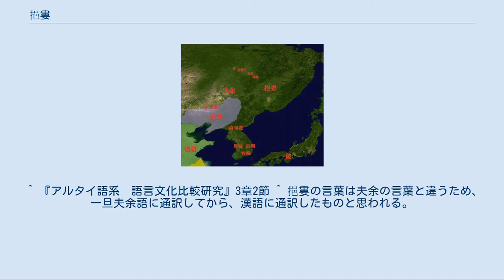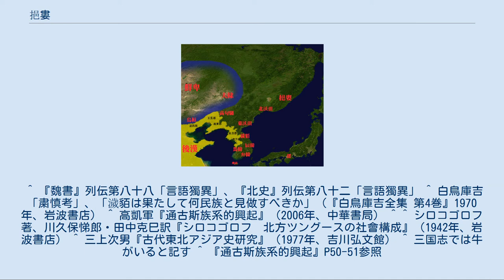挹婁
挹婁（ゆうろう、拼音: Yìlóu）は、後漢から五胡十六国時代（1世紀から4世紀）にかけて、外満州付近に存在したとされる民族。
 古の粛慎（しゅくしん）の末裔とされ、魏代・晋代でもそのまま粛慎と呼ばれ続けた。
挹婁の呼称は、彼等自身の自称ではなく、鏃（yoro）、箭や後の牛禄（niru）、坑（yeru）などの音訳と考えられている。
 2世紀頃の東夷諸国と挹婁の位置。
 漢代以降は夫余に従属していたが、夫余が重税を課したため、魏の黄初年間（220年 - 226年）に反乱を起こした。
夫余は何度か挹婁を討伐したが、独立し魏への朝貢を行った。
 明帝（在位：226年 - 239年）の青龍4年（236年）5月、粛慎（挹婁）は楛矢を献上した。
 元帝（在位：260年 - 265年）の景元3年（262年）4月、遼東郡の報告で、粛慎国（挹婁）の遣使が重譯（二重通訳して）入貢し、長さ3尺5寸の弓30張，長さ1尺8寸の楛矢，石弩300枚，皮骨鉄雑鎧20領，貂皮400枚を献上してきた。
元帝は詔で相府に帰属させ、その王に錦罽と綿帛を賜った。
 4世紀頃の東夷諸国と挹婁の位置。
 武帝（在位：265年 - 289年）の咸寧5年（279年）12月、粛慎（挹婁）は楛矢石砮を献上した。
 東晋の元帝（在位：317年 - 322年）の大興2年（319年）8月、粛慎（挹婁）は江東（建康）に詣でて楛矢石砮を献上した。
 成帝（在位：325年 - 342年）の時代、後趙の石虎（在位：334年 - 349年）に朝貢した。
 前秦の苻堅（在位：357年 - 385年）が華北を統一すると、粛慎（挹婁）は楛矢を献じた。
 その後は勿吉→靺鞨と名称を変えていく。
 『三国志』には、夫余の東北千余里のところにおり、大海に面し、南は北沃沮と境を接し、北はどこまで及ぶのかわからない。
その土地は険しい山地が多い。
気候は寒冷で、夫余よりも厳しいとあり、外満州（現在のロシア連邦沿海地方）の松花江流域に居住した。
 挹婁の生活スタイルは、その東夷諸国のなかでは極めて特異である。
まず、挹婁人は地上に家を建てず、地下に縦穴（竪穴）を掘り生活する。
竪穴は深く（梯子の段数が多く）かつ大きいほど尊ばれたという。
住居を地中に構えたのは、防寒の為と考えられている。
さらに、部屋の中央に置いた尿を溜めた容器を囲んで暮らし、その人尿で手や顔を洗ったという。
尿に含まれるアンモニアは弱アルカリ性のために皮脂汚れを落とす効果があり、古代ローマでは回収した尿で洗濯する業者がいたことが現代では知られているが、当時の中国大陸ではそのような習俗はなく、『三国志』や『後漢書』では「その人々不潔」、「その人々臭穢不潔」とあらわしている。
 また、挹婁人は養豚が盛んで、豚を主食とし、豚の皮を着物にした。
夏にはほぼ全裸でわずかな布だけで前後を隠したが、冬には豚の膏（あぶら）を身体に数センチもの厚さに塗って風や寒さを防いだという。
食事をするときに、他の東夷諸国では俎豆と呼ばれる食器（高杯形土器）を常用していたのに対し、挹婁人は俎豆を使う習慣が無く、鼎や瓶や平皿を用いて炊事や食事をしていた。
『後漢書』『三国志』では「東夷のなかで習俗が最も無規律な者たち」と記している。
 人が少なく、険しい山に住み、衆は規律に服さず、操船が巧みでしばしば近隣諸国を寇掠したとも記されている。
また、邑落の大人を一つの血族が継承する習俗があり、これは、近隣の扶余や沃沮が合議による選挙で大人を選んだのとは対照的である。
 挹婁人は、弓矢に長けており、必ず人の目を射当てる。
矢には毒が塗られており、人に当たれば死に至る。
石製または鉄製の鏃は先端が鋭利で、血抜き或は毒を塗る為の溝や凹みを設けており精巧な造りをしている。
 男性は女性の頭に羽毛を挿し、女性と和んだらすぐに自分の家に持ち帰って婚礼の儀を執り行う。
 死者が出たらその日のうちに木を交えて小槨を作り、死者の糧とするために豬（ブタ）を殺してその上に積み、土葬する。
また、男子で泣く者は「男らしくない」と言われるため、父母が死んでも、男子は泣かない。
 最大の罪である窃盗をした者は、その盗んだ物が多かれ少なかれ死罪となる。
 挹婁の言語について、中国の史書は「言語は独異」と記しており、当時の東北アジアの中でも独特の言語を使用していたことがわかる。
 挹婁には統一的な指導者は存在せず、邑落ごとに大人（たいじん：部族長）がいた。
 五穀、麻布、赤玉、良質の貂（“挹婁の貂”）...